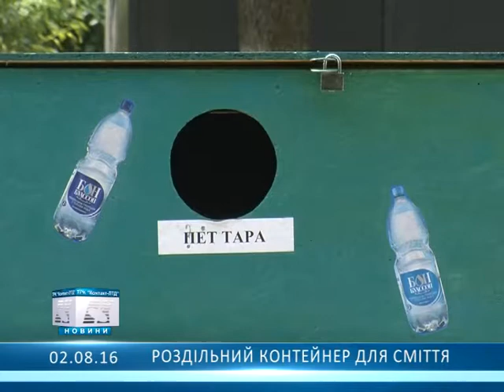Роздільний контейнер для сміття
В ОСББ "Арка" встановили нові сміттєві баки для сортування відходів